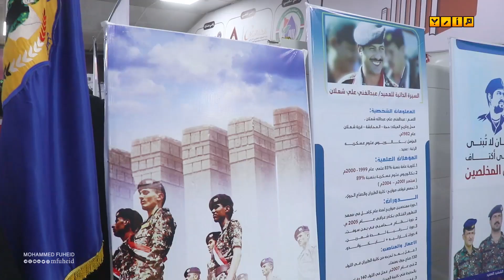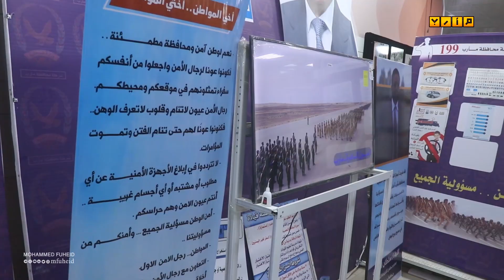ركن الامن الاكثر زيارة في معرض مارب الثاني للكتاب | قناة مارب يوتيوب 2023 | تصوير ومونتاج محمد فهيد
مرحبا بك في قناة مارب

شباب مارب, بنات مارب,  ابطال مارب, رجال مارب
قناة مأرب, قناة مارب يوتيوب,  قناة إقليم سباء, اعلام مارب, اليمن اصل العرب,
الدول العربية, الشرق الأوسط,

شكرا لمشاهدتك هذا الفيديو في قناة مارب يوتيوب .
نتمنى أن تستمتع بوقتك وتتعلم أشياء جديدة .
شاركنا آرائك وملاحظاتك في التعليقات .
 محمد بن فهيد
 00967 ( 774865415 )